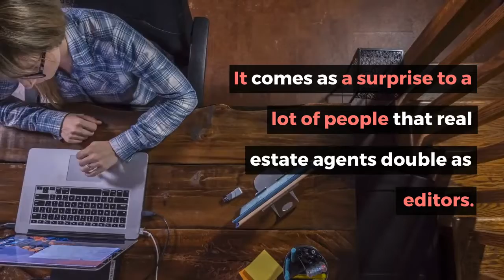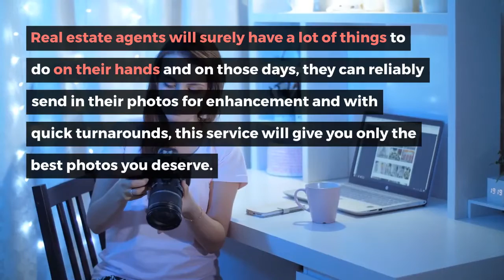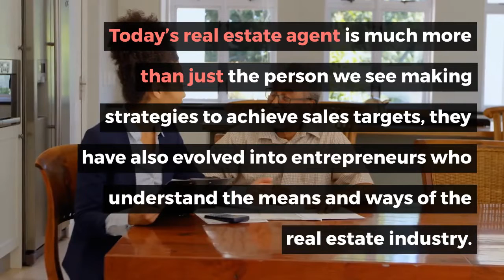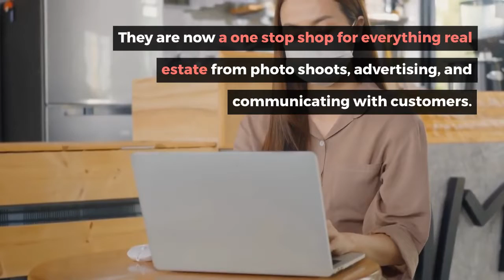Best Realty Editors For Real Estate Agents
You may find that today’s real estate agents are more than just the face of the business. They take their talents behind the scenes and take on a lot of real estate photo editing for images that make their way to websites and advertisements. With this, they rely on only the best realty editors.